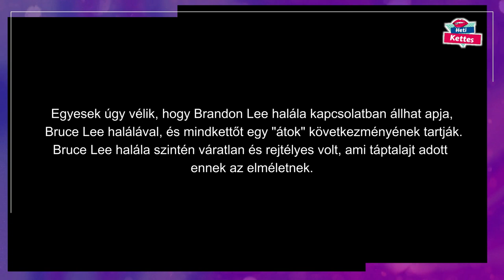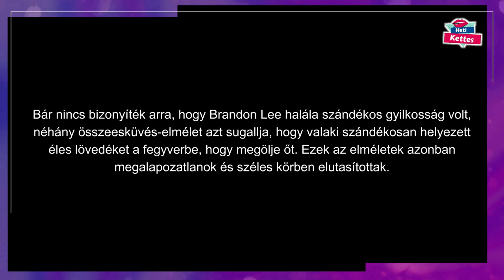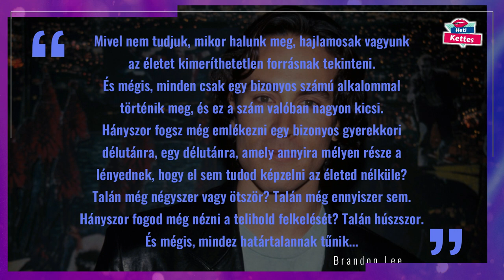Brandon Lee: Egy Fiatal Tehetség Tragikus Története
Brandon Lee élete és tragikus halála egyaránt megrázta a világot. Bruce Lee fia nem csak apja hírnevét vitte tovább, hanem saját jogán is jelentős karriert épített a filmiparban. Ebben a videóban megemlékezünk a tehetséges színészről és harcművészről. Ismerjük meg jobban Brandon Lee-t, aki saját jogán is maradandó nyomot hagyott a filmvilágban és rajongói szívében.